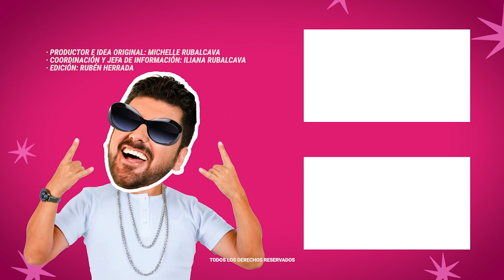Alma Cero su ex sigue sin pagarle el dinero que le prestó | MICHISMESITO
AlmaCero su ex sigue sin pagarle el dinero que le prestó